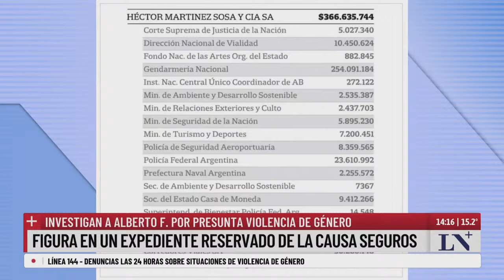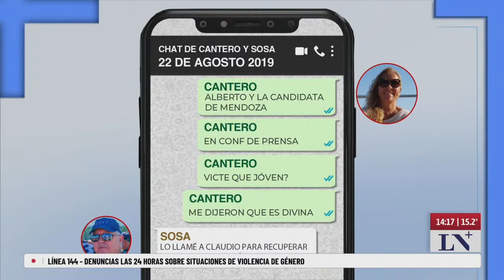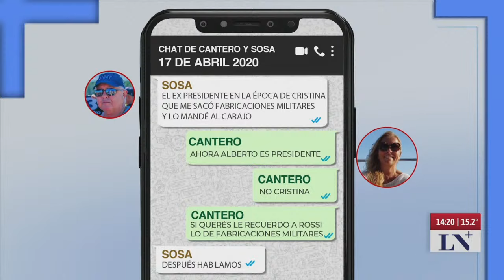Nuevos chats comprometen a Alberto Fernández; escándalo de los seguros